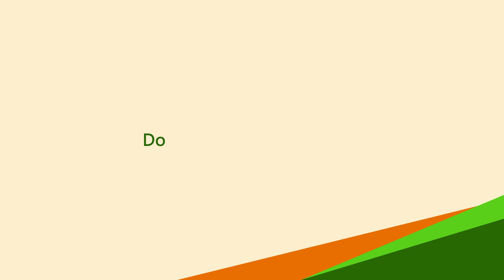Plant Health Matters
International Year of Plant Health message on plant health matters by David Chikoye
 (Dir. Plant Production & Health MGT, IITA)